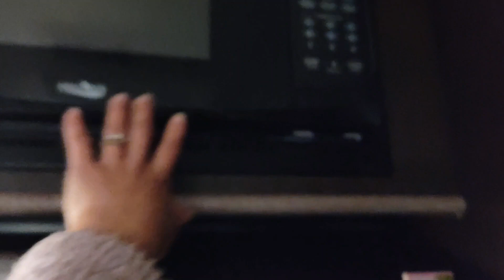Part 2 kusina ng aming sasakyan sa loob